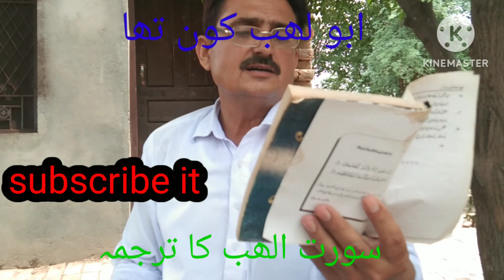arif abbas / sort ul Lahab /23-07-23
arif abbas/abba khel / Quran sorah / mianwali language